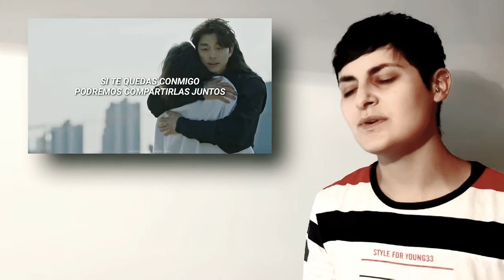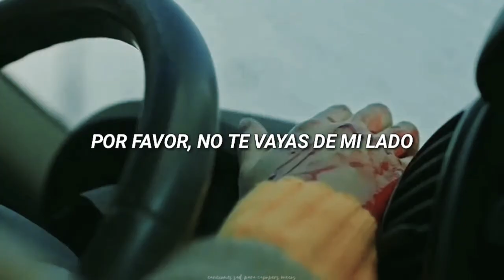Beautiful - Crush Goblin OST cover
OPEN ME

Goblin (도깨비) OST

Guardian: The Lonely and Great God[4] (Korean: 쓸쓸하고 찬란하神 – 도깨비; RR: Sseulsseulhago Chanlanhasin – Dokkaebi; lit. The Lonely and Great God – Goblin)

I recommend this Kdrama!

Goblin (en hangul, 도깨비; romanización revisada del coreano, Dokkaebi), también conocida en español como El guardián: El dios solitario y grande .

Recomiendo este drama coreano!

사랑♥

지금 여기에 너와 함께해

True love never die

"Pequeños detalles que hacen mágico todo lo que se vive"